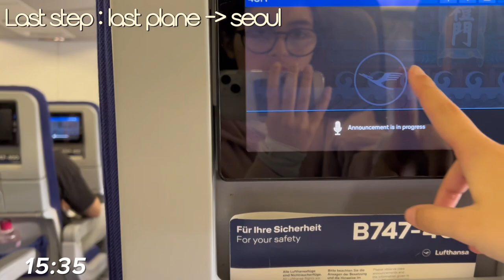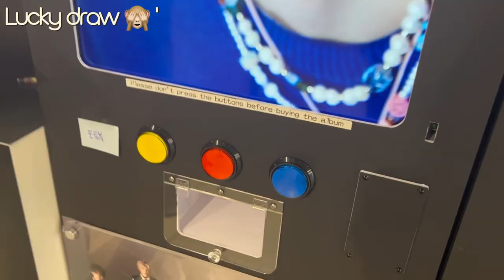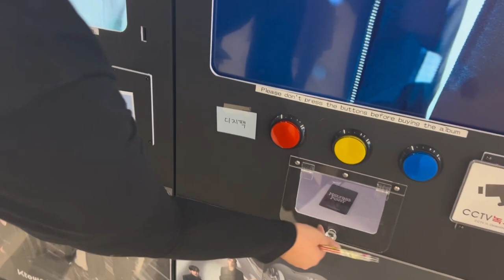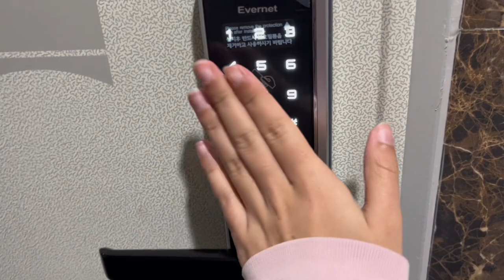Korea vlog 🎀🇰🇷 ep 1 : plane, zb1 event, library …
Hey 🎀 welcom to my Chanel ! Here si the first EP of me in korea ! I Hope you will like it :) don’t hesitate to givre me four feed back i will be happy to read them ‼️ I have 18 years hold and i travel with my self 💕

Adresse from the vlog :
- library : Starfield Library, 스타필드 코엑스몰 B1 513 Yeongdong-daero, Gangnam-gu, Seoul
- zb1 pop-up : KTOWN4U COEX, 513 Yeongdong-daero, Gangnam-gu, Seoul